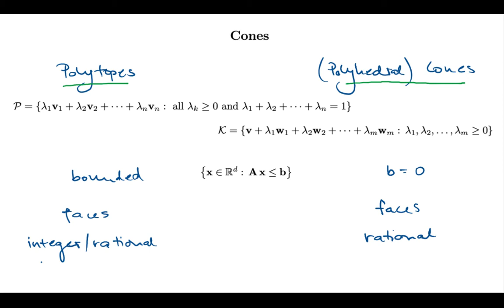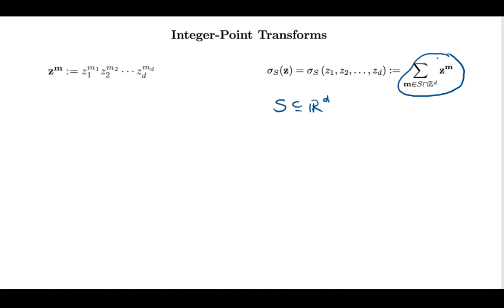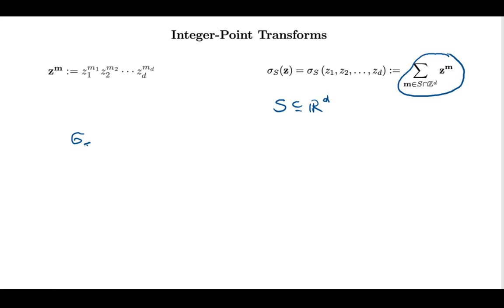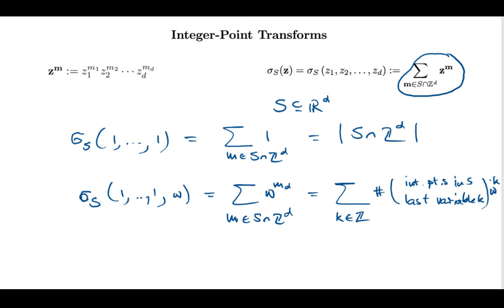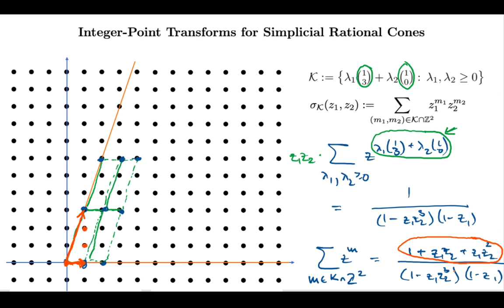3(b): Cones and their Integer-Point Transforms